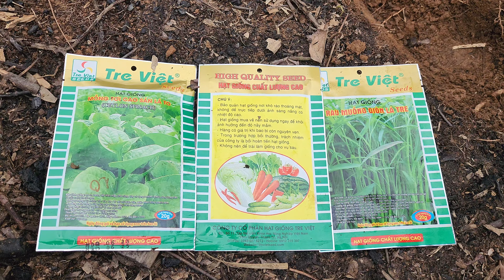Gardening vegetables, - Pretty WOMAN Alone Building A Warm Survival Shelter for Free life, Newlife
Gardening vegetables, Cassava drum - Pretty WOMAN Alone Building A Warm Survival Shelter for Newlife